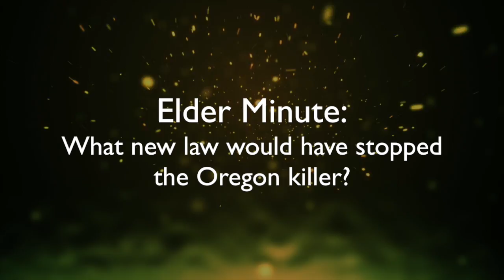Elder Minute: What new law would have stopped the Oregon killer?